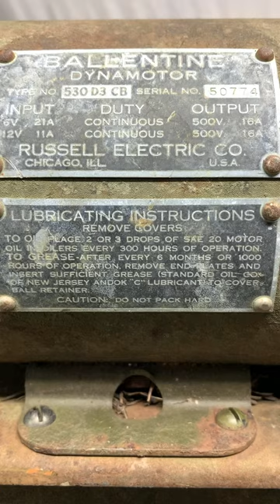WWII Power Supply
Here is a WWII PE-103-A Dynamotor from WWII. It's a power unit supply for a BC-654 SCR-284 field radio used during the WWII by the USA Military.
I found this at the dump and I'm not sure what to do with it, it's in really poor shape and does not work. If you have any information or ideas to share I would greatly appreciate you sharing with me.